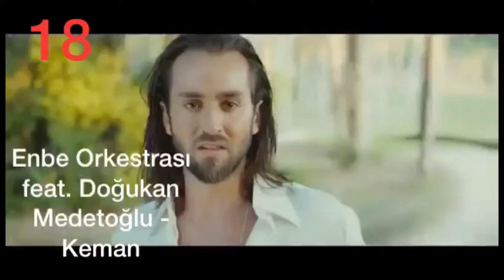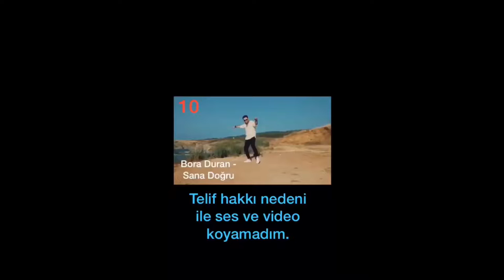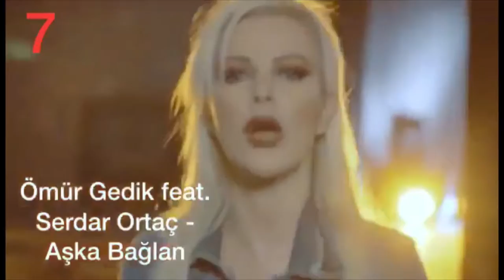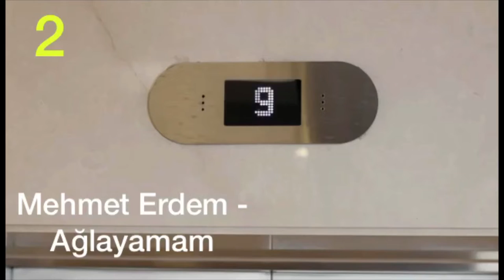Number 1 Türkçe en çok çalanlar. Ocak 2019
Bu videoda number 1 için en çok çalan türkçe şarkıları derledim. Umarım beğenmişsinizdir.
Teşekkürler,
Rime Müzik